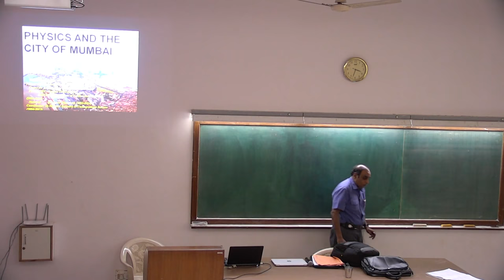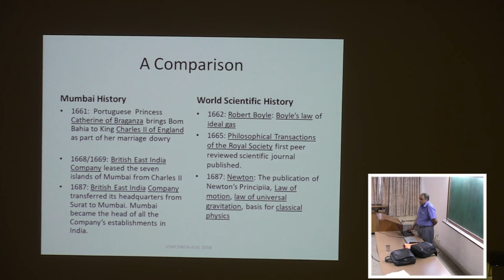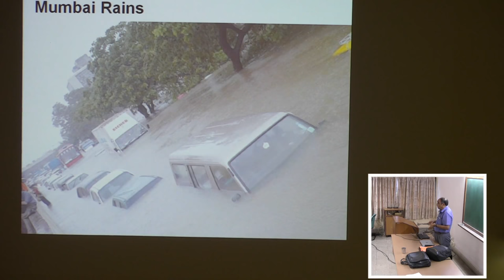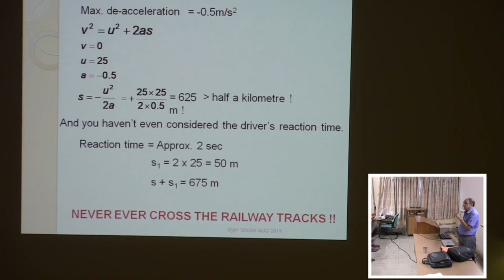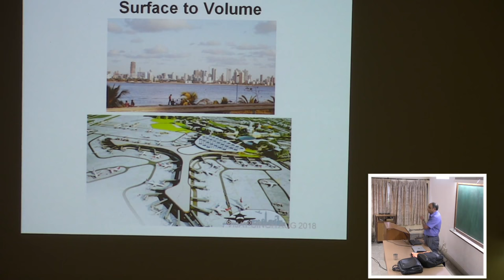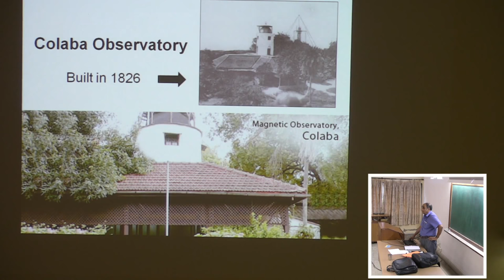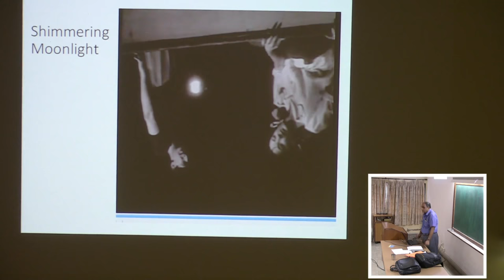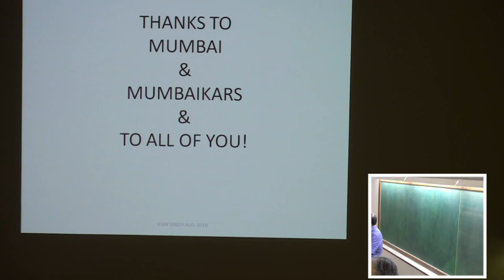Physics and the city of Mumbai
Talk by Prof. Vijay Singh on Thursday, 23rd August 2018 at HBCSE. Prof. Vijay A. Singh completed his doctoral degree from the State University of New York, Albany in 1978. He was a Professor of Physics at IIT- Kanpur for over twenty years (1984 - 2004) and later at the Homi Bhabha Centre for Science Education which (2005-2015) where he was the National Coordinator, Science Olympiads and the National Initiative on Undergraduate Science (NIUS). He was also Adjunct Professor, Centre for Excellence in Basic Sciences, Mumbai University and at IIT Bombay. He is Fellow of the National Academy of Sciences and is currently at the Centre for Excellence in Basic Sciences located at Mumbai University as well as the Vice President of the Indian Association of Physics Teachers (IAPT). Prof. Singh has worked at several places abroad and has been a visiting faculty at universities in the USA. He has over 150 peer-reviewed international scientific publications, several with undergraduate students who were part of NIUS. He was a co-author of the NCERT Physics Textbooks for Higher Secondary School Physics. He was also the chief editor of the Bulletin of the Indian Association of Physics Teachers. One of his hobbies is to solve and design problems at school and undergraduate level physics.

The megapolis of Mumbai (erstwhile Bombay) is a meeting pot amalgamating a large number of cultures; it is a commercial and entertainment epicenter; here grist and grime share space with shining structures. A typical Mumbaikar uses the municipal (BMC) water, commutes to work in an overcrowded local train or the public (BEST) bus and seeks relief in the evening by visiting the seashore, etc. While such everyday occurrences have at times inspired writers and poets, one would hardly suspect that they would catch the eye of a discerning physicist. We discuss in this presentation the (simple) physics of everyday occurrences in “Aamchi Mumbai”.